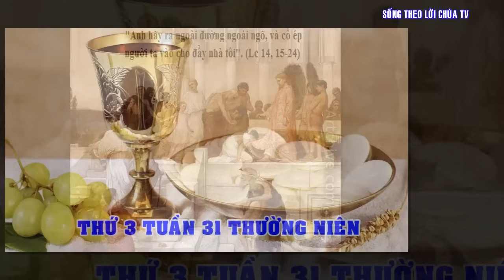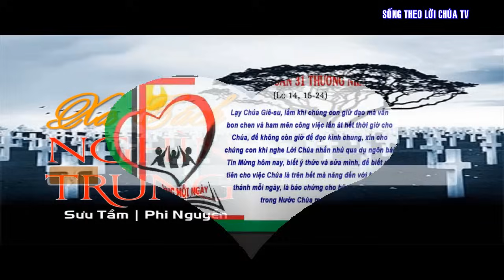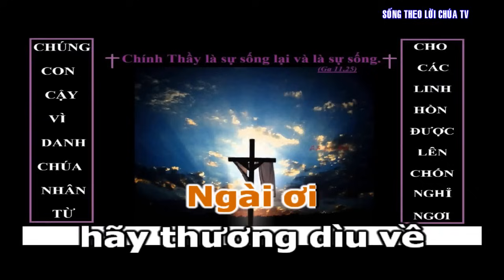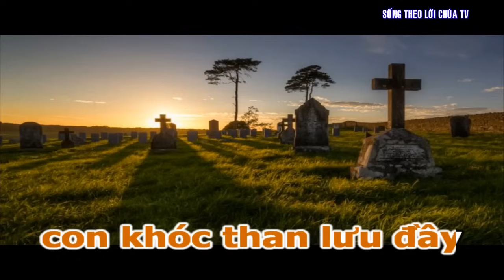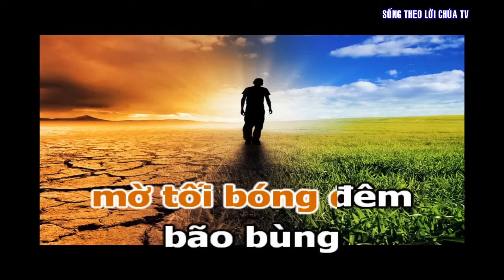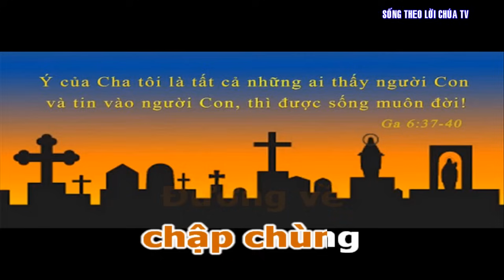LỜI CHÚA NGÀY 7 - 11 THỨ 3 TUẦN 31 THƯỜNG NIÊN - PM.CAO HUY HOÀNG, ĐỨC TRỌNG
Bài hát trong Video :
XA CÁCH NGHÌN TRÙNG
Sáng tác: PM. Cao Huy Hoàng - Hòa Yên, 1976
Imprimatur: Gm Phaolo Nguyễn Văn Hòa, Nha Trang, 1982
Trình bày: CS Phi Nguyễn

Pk1. Xa cách nghìn trùng, trần gian vương bao nhớ nhung. Nơi tăm tối mịt mùng, Người ơi bóng đêm rợn rùng. Ra đi không hẹn về, buồn đau ôm gót lê thê. Những bước chân nặng nề, Người ơi hãy thương dìu về.

Đk. Đường về nghìn trùng mờ tối bóng đêm bão bùng. Đường về chập chùng, Người ơi xót thương con cùng. Từ nơi u tối, con khóc thân lưu đày. Tình Cha nhân ái, hãy thương ôm con trong vòng tay.

Pk2. Chan chứa lệ sầu, vực sâu muôn nỗi khổ đau. Xin nhân thứ dạt dào, tình yêu Chúa ôi nhiệm mầu. Thân hư vô bụi bờ, chìm trong quên lãng bơ vơ. Vẫn trung kiên đợi chờ, hồn con khóc than từng giờ.

Pk3. Đôi mắt lệ đầy, đời con mang thân cỏ cây. Sa chân bước đọa đày, hồn con khóc than đêm ngày. Xin Cha thương nhìn lại, này con tha thiết van nài. Dẫu cho con khờ dại, Người ơi hãy thương tình này.

Kết:
Đường về nghìn trùng mờ tối bóng đêm bão bùng. Đường về chập chùng, Người ơi xót thương con cùng. Từ nơi u tối, con khóc thân lưu đày. Tình Cha nhân ái, hãy thương ôm con trong vòng tay.